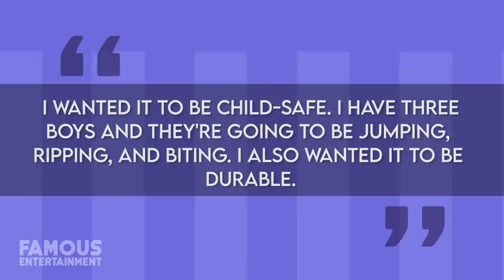Zoe Saldana | House Tour | Beverly Hills & Los Feliz Mansions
When Zoe Saldana isn’t in space, you might find the Guardians of the Galaxy star relaxing in Beverly Hills with her husband, Marco Perego, and their three sons. It was important for her to create a comfortable space at home that was inspiring for her and her family. Her current residence is a gorgeous Colonial Revival estate in the star-studded, gated neighborhood of Hidden Valley, where apparently no room is off-limits to her boys, and they also spend a lot of time gardening. We’ll take a look at this multi-million-dollar home, as well as Zoe’s previous bachelorette pad in Los Feliz. We even found some of the listings! Zoe Saldana is an American actress, who after performances with the theater group Faces, appeared in a 1999 episode of Law & Order. Her film career would begin a year later with the movie Center Stage when she portrayed a ballet dancer. Zoe worked in sci-fi films, beginning in 2009 with her first of multiple appearances in the Star Trek film series and then landed a starring role in Avatar. She also portrays Gamora in the Marvel world, my personal fave, beginning with Guardians of the Galaxy in 2012. Due to her appearances in some of the highest-grossing films ever, such as Avatar and Avengers: End Game, Zoe is the second highest-grossing film actress of all time as of 2019 if you could believe it. Her films grossed more than 11 BILLION worldwide. In 2013, Zoe began dating Italian artist Marco Perego who would become her husband later that year. They have three sons, twins born in 2014, and the third born in 2017.  At the time of this recording, it's estimated that Zoe has accumulated a net worth of about 35 million dollars.